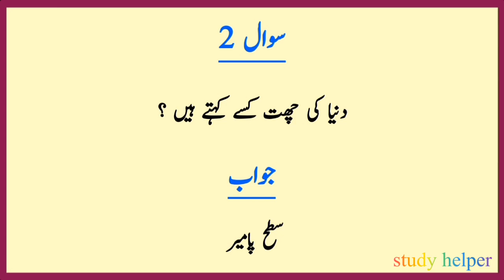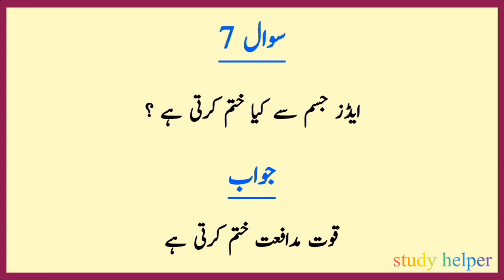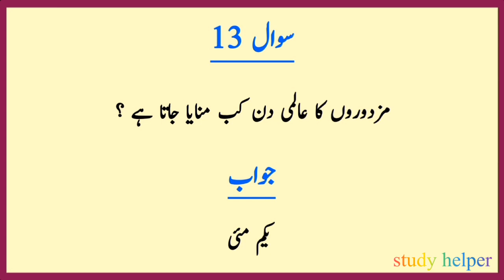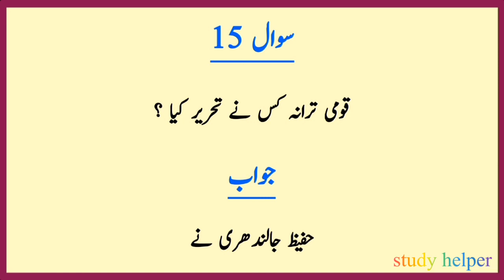general knowledge questions and answers | important gk for all exams | Part-6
Today i will share with you general knowledge questions and answers part number 6.